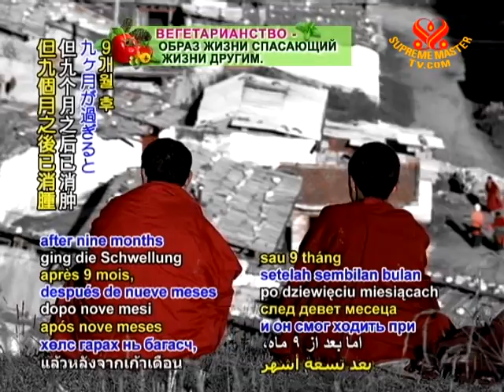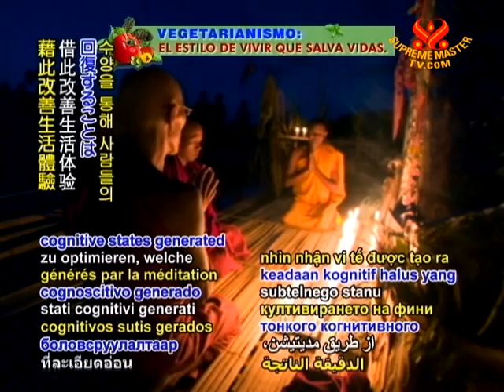Tibetan lama reverses gangrene with meditation